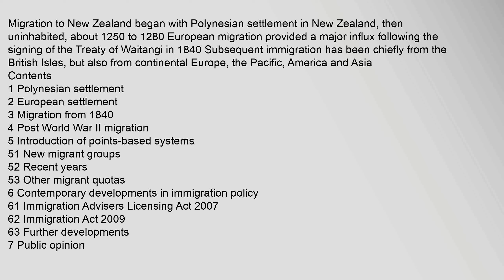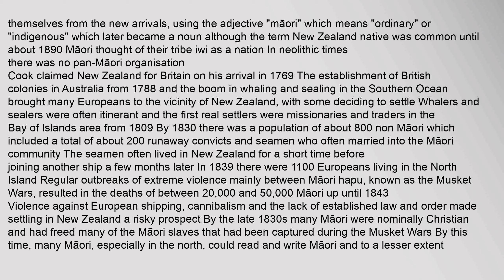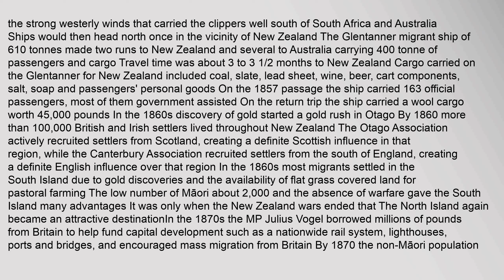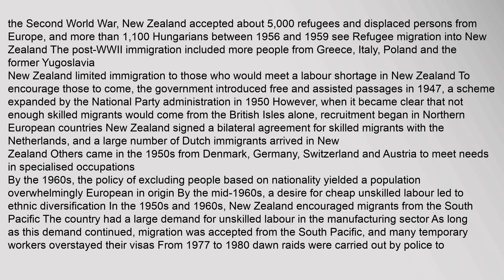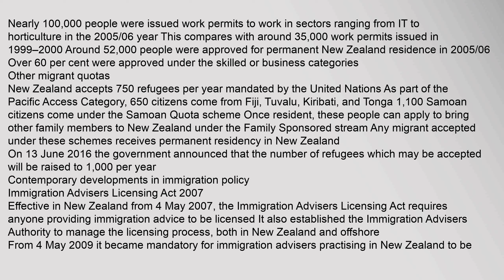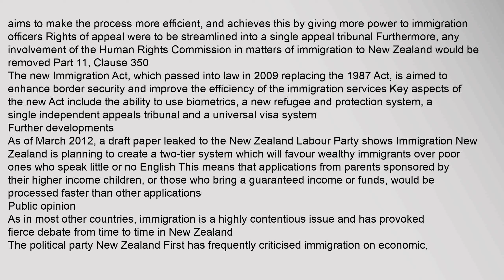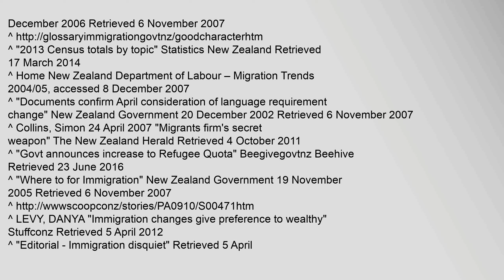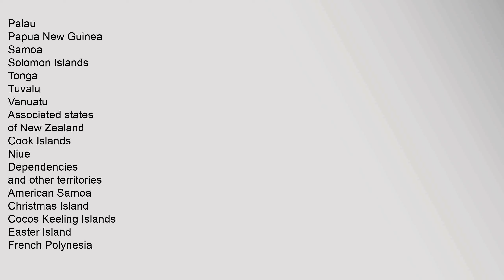Immigration to New Zealand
Contents
1,Polynesian,settlement
2,European,settlement
3,Migration,from,1840
4,Post,World,War,II,migration
5,Introduction,of,points-based,systems
51,New,migrant,groups
52,Recent,years
53,Other,migrant,quotas
6,Contemporary,developments,in,immigration,policy
61,Immigration,Advisers,Licensing,Act,2007
62,Immigration,Act,2009
63,Further,developments
7,Public,opinion
8,See,also
9,References
10,Bibliography
11,External,links
Polynesian,settlement